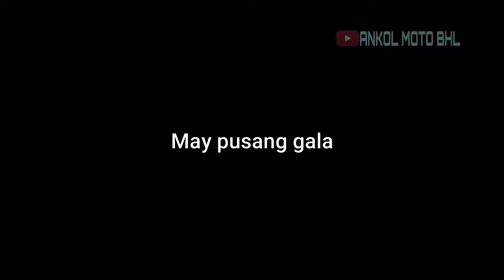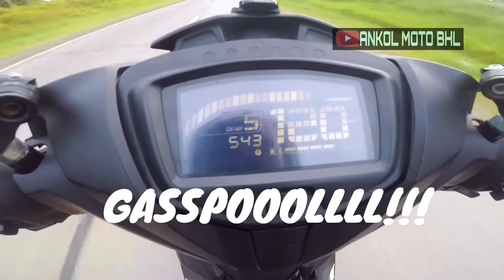Sniper150 V1 vs Sniper150 V2 | Friendly Guage | Top Speed